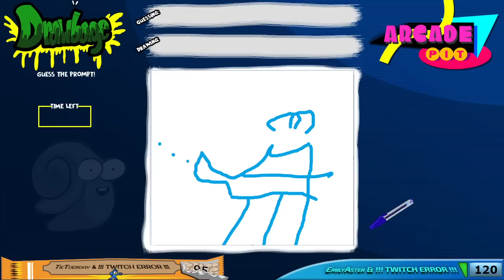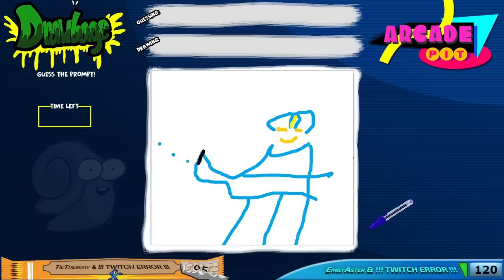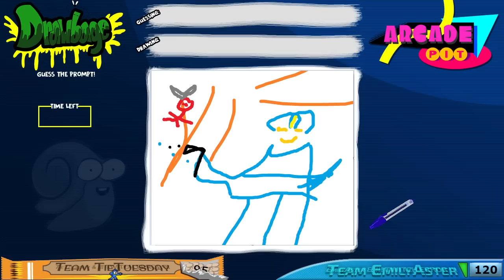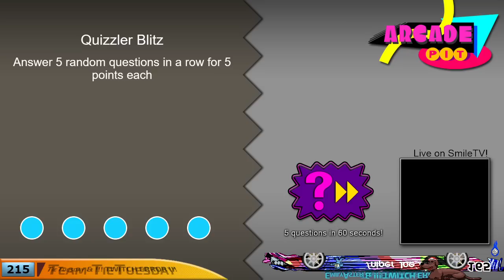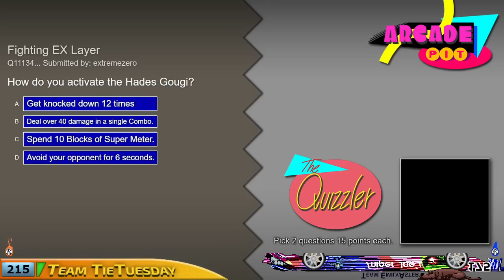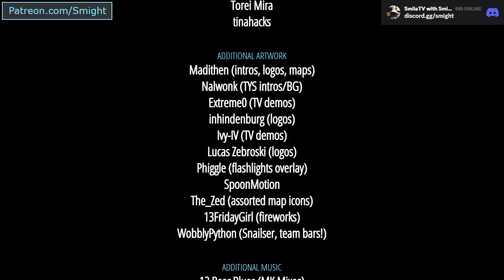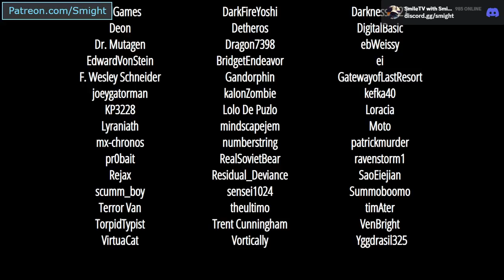Arcade Pit: Special Cohost Battle, 2023!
It's a special co-host showdown! EmilyAster vs. TieTuesday, and on a backup computer that's barely running, with assets from my backups of 6 years ago! Let's go!!